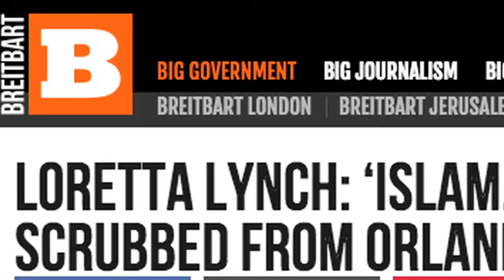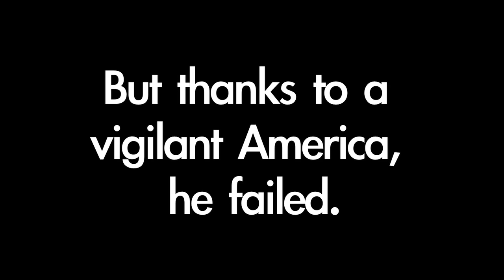Public Outcry Forces Obama’s Hand: Uncensored Orlando Transcripts Released